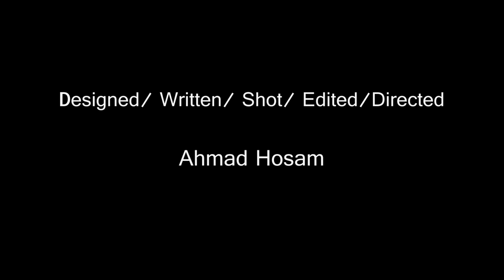The Toilethead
Media is poison.
the movie is home made using an old box and some colours, shot with canon 600D.

The music Copyrights goes to:
Laii'la: A surrealist/ ambient music band